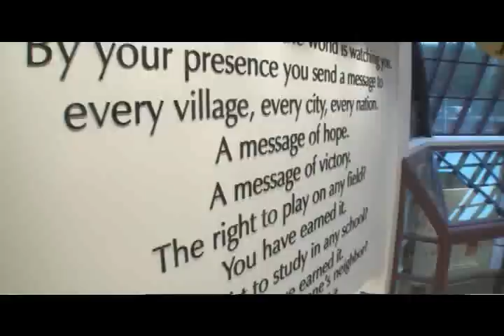Meet Colin Davidson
Meet Colin Davidson, a proud Special Olympics athlete. With seven sports under his belt, national competition and a desire to live a more fulfilling and healthy life, Colin is an inspiration to many.